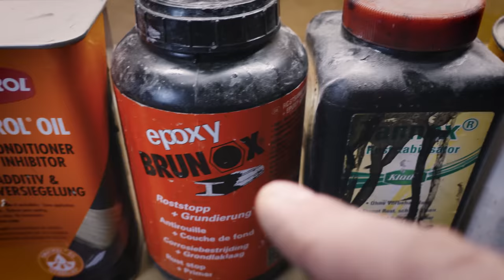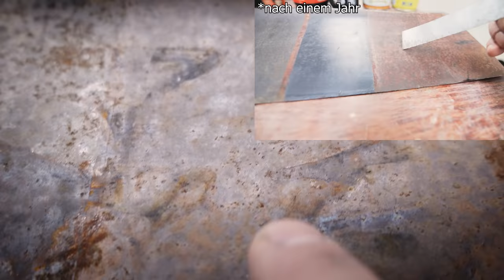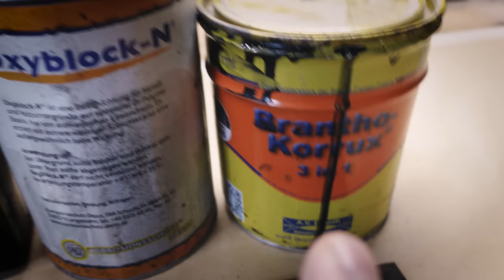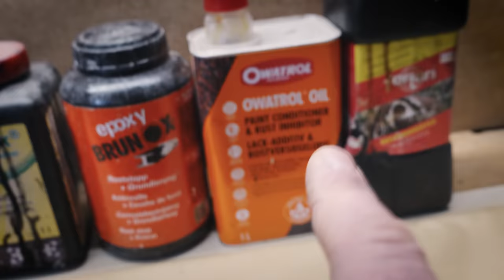Der große Korrosionsschutzmittel Test 2023 | 2 Jahre später!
Das Material aus dem Video könnt IHR hier kaufen:
Brunox Epoxy
Brantho Korrux 3in1

Ihr wollt meine Projekte unterstützen?

In diesem Video stelle ich mir die Frage, ob diese Fertan Owatrol Brunox Epoxy Oxyblock N Tannox Brantho korrux 3 in 1, ihrem Ruf gerecht werden, oder eine einfache Grundierung doch besser ist. Ich habe die ganzen Korossionsschutzmittelchen, welche in einschlägigen Foren und auf Youtube fast schon als der heilige Gral bzw. der Messias unter den Rostschutzmitteln angepriesen werden, 1 Jahr lang getestet.